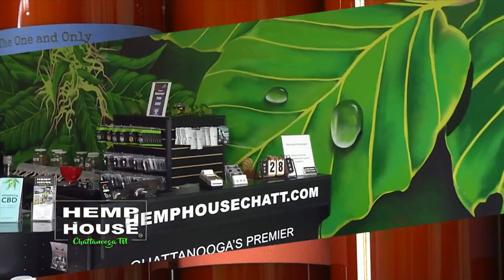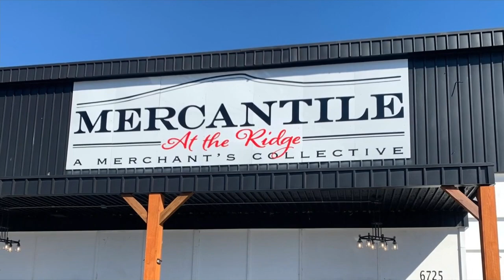3 Plus Your Money- Allon Planning Partners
Jay and Brittany Hagy, with Allon Planning Partners, share their love of helping clients grow their money to fit their life's goals.